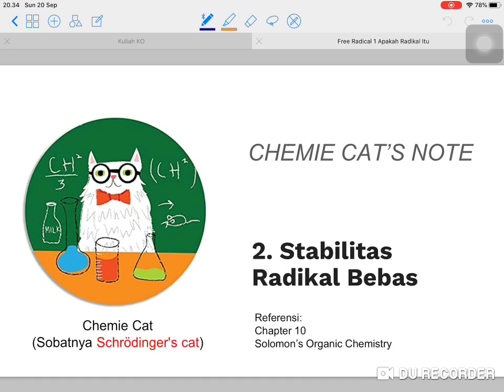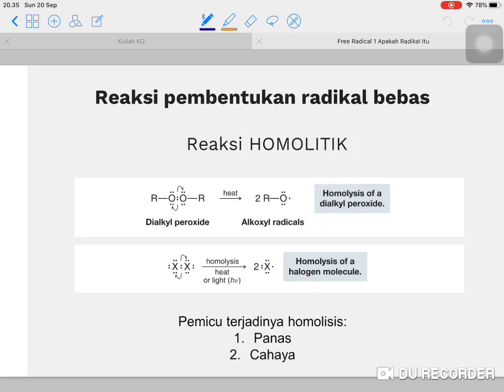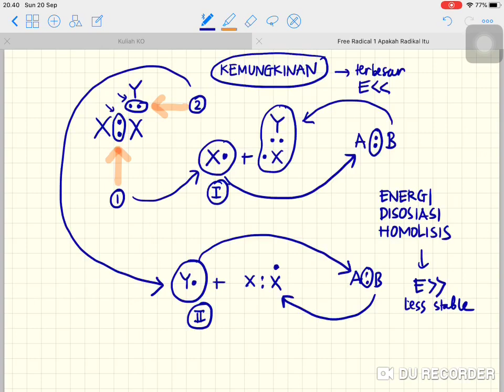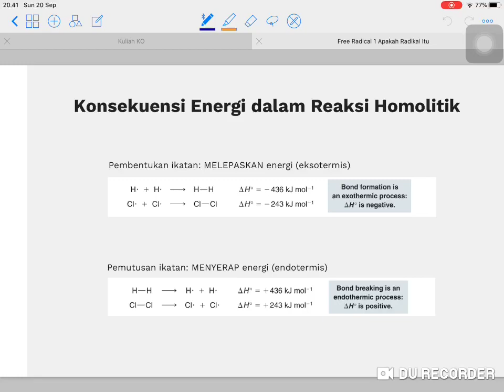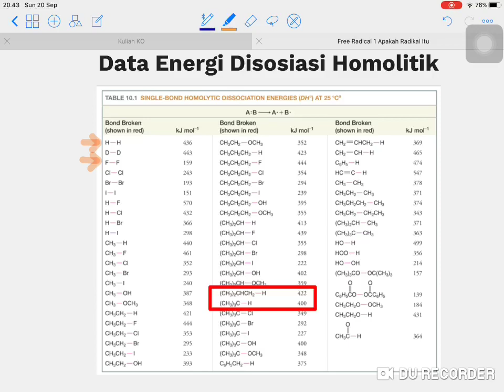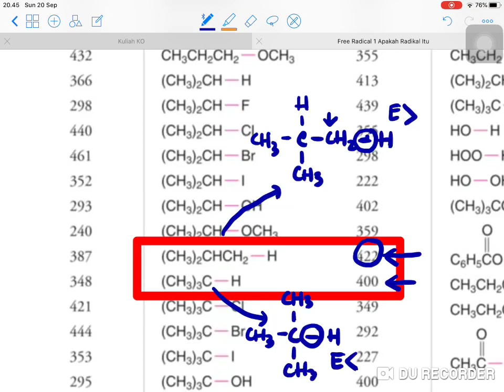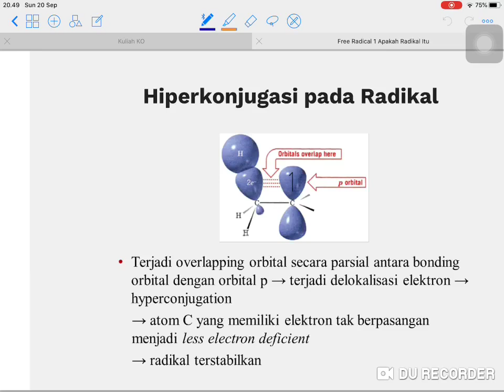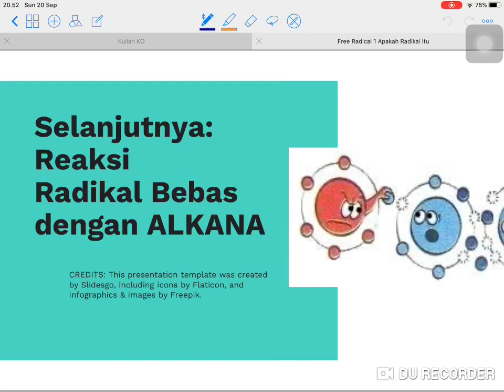Video 3 Radikal Bebas - Stabilitas Radikal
Catatan Chemie Cat tentang stabilitas radikal, yang ditentukan oleh besarnya energi disosiasi homolitik dan hiperkonjugasi orbital.